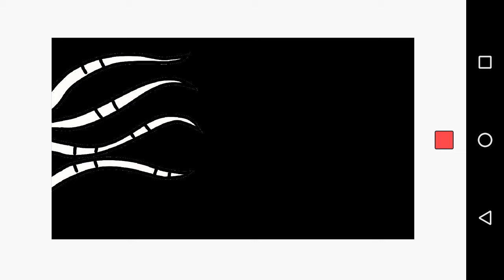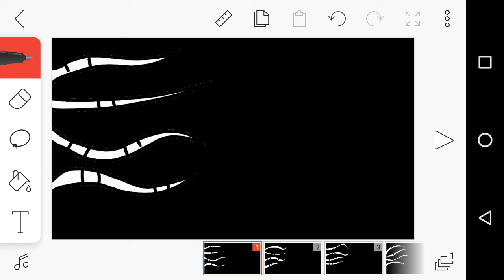Enigma FlipaClip #2 | Mas o que que é isso ?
Esse é o novo quadro do canal, Enigma FlipaClip, deixe nos comentários o que você acha que é isso e em 24 horas eu posto o vídeo com a resposta no título, boa sorte a todos e um forte abraço !.